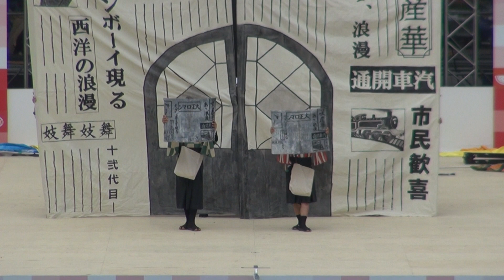2018 どまつり 京炎そでふれ！咲産華 メイン会場 本祭1日目 拡大